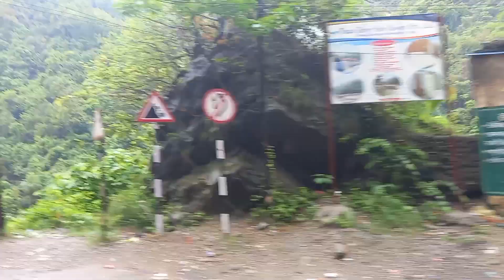Butwal Tinau river || butwal today news